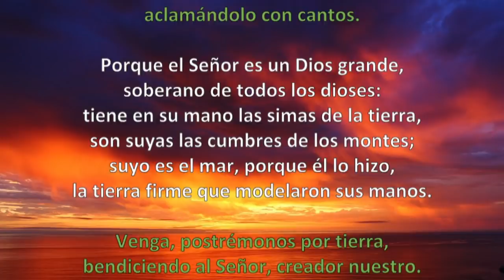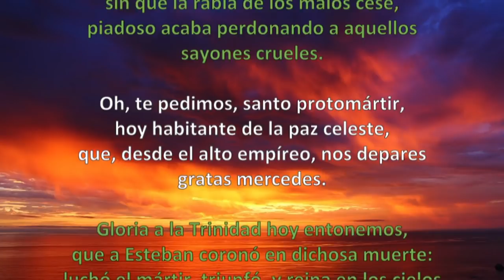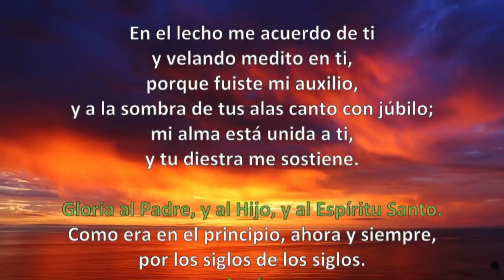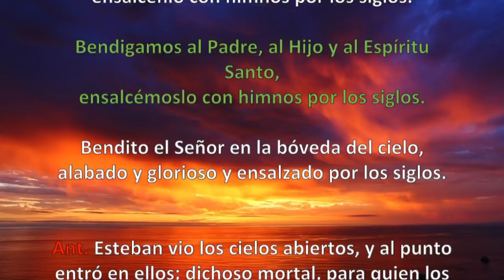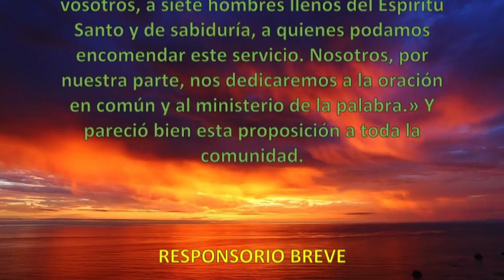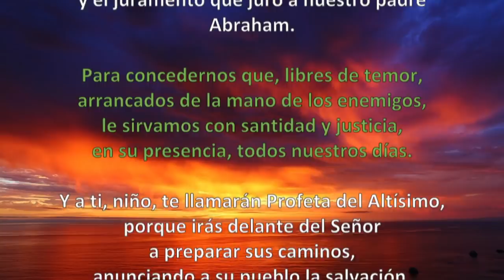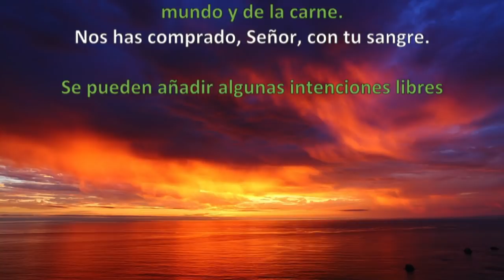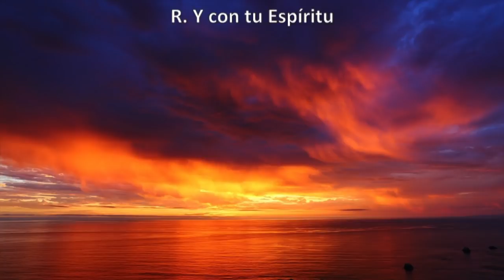Oración de la mañana (Laudes), FIESTA DE SAN ESTEBAN | Padre Sam